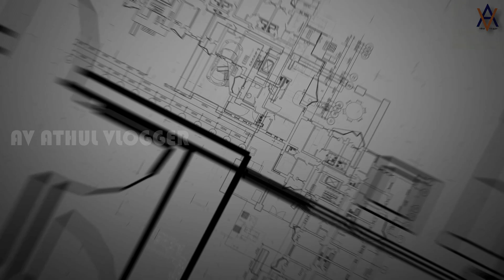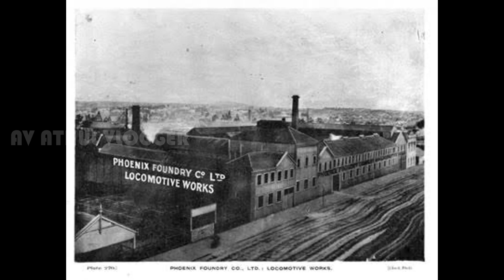പൊന്നിൽ കുളിച്ചൊരു നാട് - Ballarat (Australia) - AV ATHUL VLOGGER